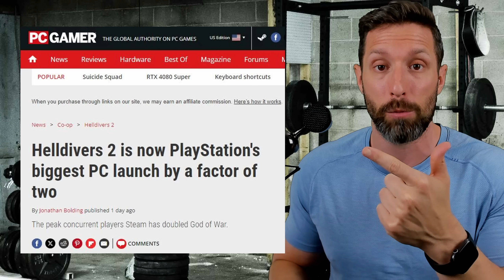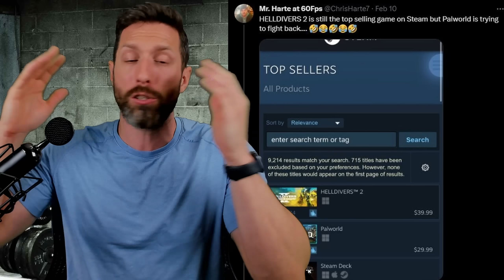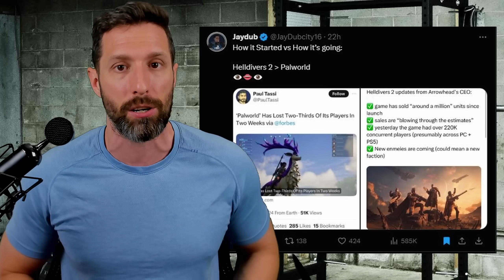Helldivers 2 DESTROYS PlayStations "Exclusive" Problem